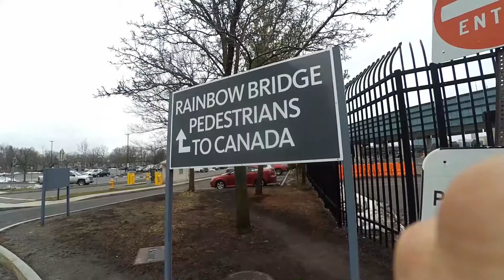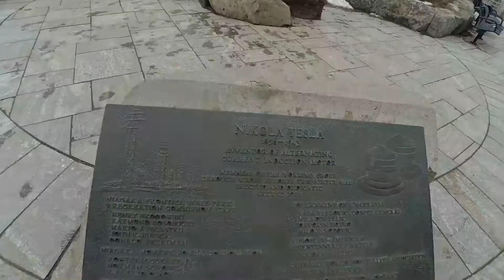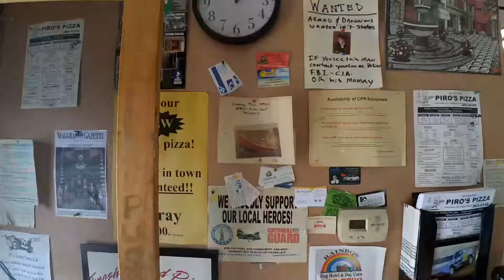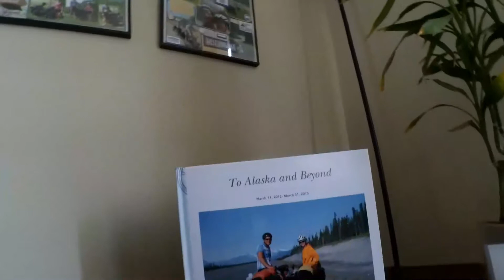Day 8: Niagara to Buffalo